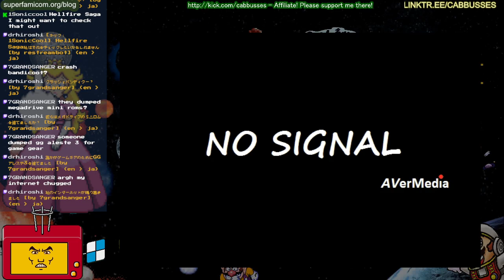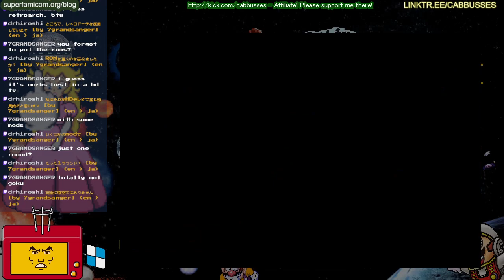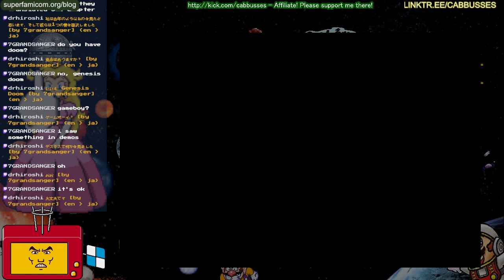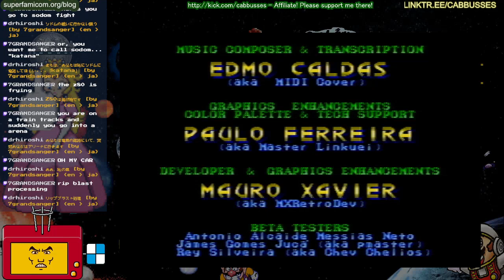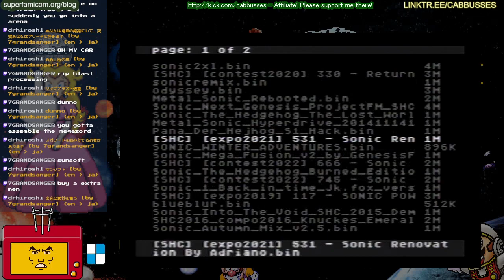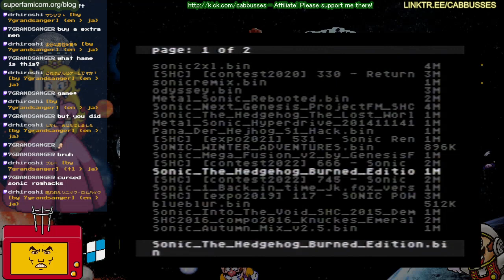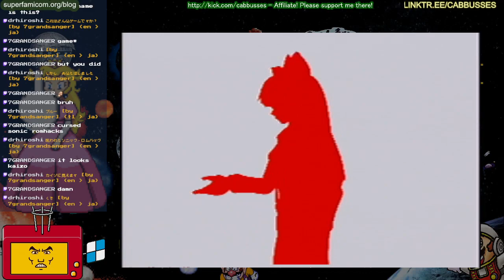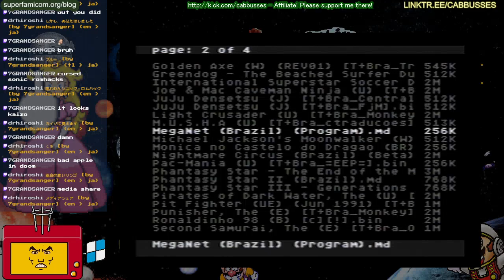Highlight: Okay, okay, I'll stop using my PC-Engine for a day.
Log of 7/23/2023 stream